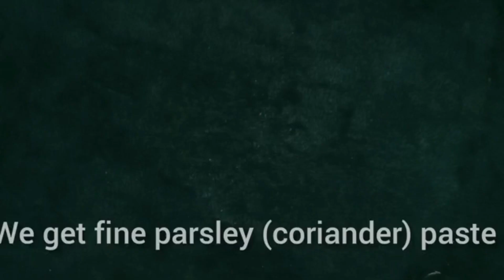Anti-Aging Treatment|इसे सोने से पहले लगा लो SKIN Glowing बेदाग और 20 साल जैसी टाइट हो जाएगी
1 Day Glass Skin Challenge चेहरे के दाग धब्बे झाइयों के भी खत्म कर काला चेहरा भीशीशेकीतरहचमकनेलगेगा

एक बार में गोरा रंग- चेहरे की झुर्रियां,कालापन दाग धब्बे जड़ से खत्म 👌 faster glowing skin remedy

Anti-Aging Treatment|नारियल तेल को सोने से पहले 3 चीज मिलाकर लगा लेना SKIN 20 साल जैसी टाइट हो जाएगी

nariyal Tel ka scrub, nariyal Tel se scrub, nariyal Tel ke scrub ke fayde ,kale daag dhabbe dur karne ka achuk upay ,gore hone Ka tarika, gore hone ka gharelu upay ,nariyal Tel ke fayde, nariyal Tel se gora rang ,nariyal Tel se payen गोरी निखरी त्वचा
glowing skin,
 fair skin how to get fair skin
how to get glowing skin
how to get glass glass skin
wonder fair skin home remedy natural
home remedy for fair skin
 home remedy for white skin
home remedy for natural white skin
beauty with nigar, nariyal Tel ke fayde, nariyal Tel se payen gori nikhari tvacha, on his shoulder anti aging face treatment, how to apply coconut oil on your face, faceglow, winter, budhapa, jhurriyan, sawle rang ko dur karne ka gharelu upay, kale Pan ko dur karne ka ek aasan tarika, gore hone Ka tarika, daag dhabbe, jhaiyon ko dur karne ke achuk upay, trending, free, upload, video phone, sharing, camera phone, rang gora kaise karen, aloevera ke fayde, doodh jaisa gora rang